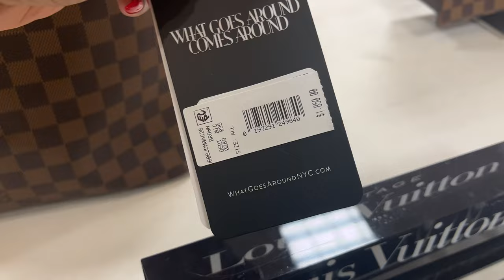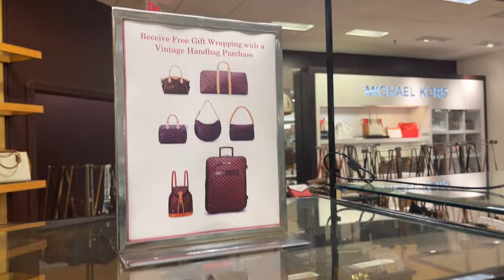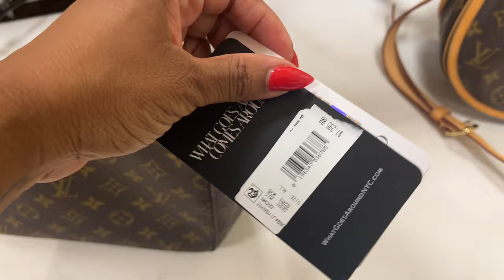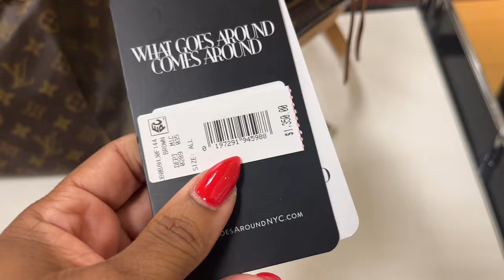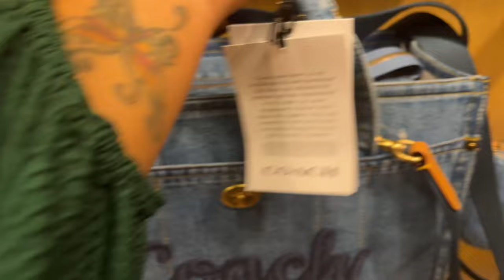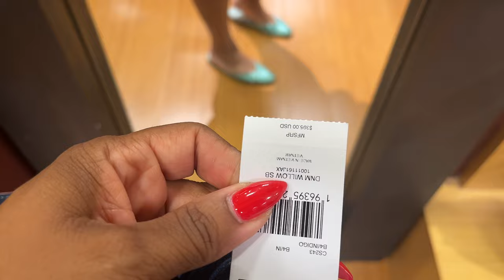Shop Dillard’s: Louis Vuitton | Kurt Geiger | Coach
Giann Bini Shoes:

Danelo Rose shoes (pink)

Danelo Rose shoes (black)

COACH bags:

Cassie 19 in Denim

Denim tote

Denim Willow

Pink Sequin bag

Kurt Geiger Bags:
Denim Kensington XXL

Denim Large Bag

Denim w/pearls

Denim Heart Bag

Denim crossbody

Denim Tote

Metallic Tote (on sale)

Kensington Pink Metallic (on sale)

Kensington Green Metallic (on sale)

Kensington Blue Metallic (on sale)

Black with Gold KURT

Black on Black KURT

Louis Vuitton:
Damier Ebene Neverfull

Damier Ebene Neverfull

Monogram Neverfull

Menilmontant Crossbody

Menilmontant Crossbody

Montsouris Backpack

Montsouris Backpack

Speedy 30

Speedy 30